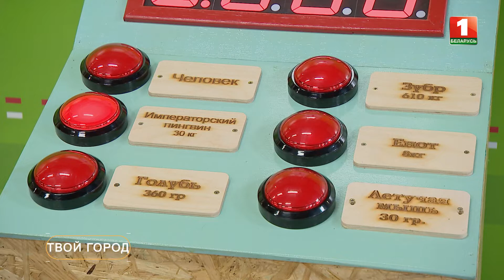Необычные музеи Минска. ТВОЙ ГОРОД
Недавно в Минске открылся Музей человека. В нём можно не просто познакомится с анатомией, но и проверить свои физические возможности. В других же столичных экспозициях предлагают погрузиться в детство, изучить подводный мир или совершить путешествие по всей стране. О необычных музеях Минска — в репортаже.